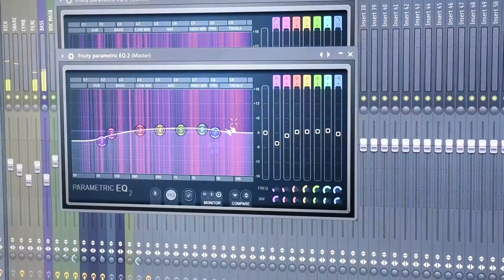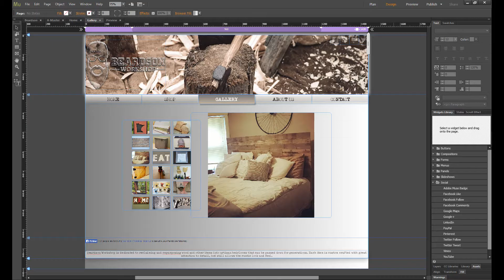Introduction to DBW Media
Take a peek inside DBW Media and catch some examples of quality web-design, videography/cinematography, photography and music production.  Ready to take the face of your business to the next level?

Produced by:  Dustin Wutschke